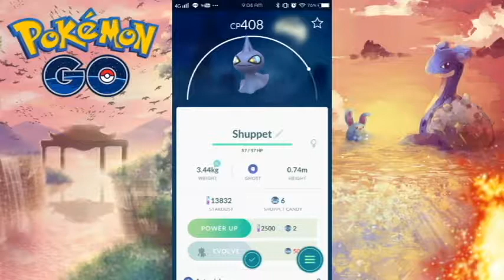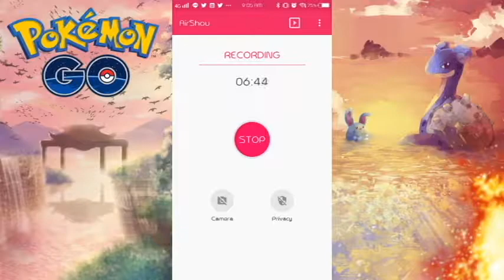NEW EVENT l POKEMON GO UPDATES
HEY EVERYONE , I WILL MAKE AN ANNOUNCEMENT ! FOR THE WEEKLY SUNDAY UPLOAD , IT WILL CONSIST OF THE USUAL DAILY POKEMON SHOWDOWN AND ALSO DIFFERENT GAMES LIKE THIS POKEMON GO ( HOWEVER I WILL DO THE UPDATES ONLY ) BE SURE TO TURN ON THAT NOTIFICATION BELL FOR MY UPLOADS!